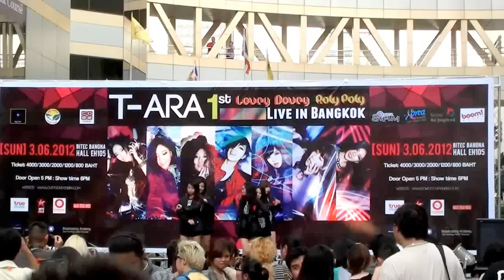120602 Lady Lego - T-ARA COVER DANCE CONTEST (Final Round)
T-ARA COVER DANCE CONTEST (Final Round)
Press Conference : T-ara 1st Lovey Dovey Roly Poly Live in Bangkok
@Siam Discovery 02/06/2012

ภาพและมุมกล้องไม่ดี(คนเยอะมาก T-T) แต่ถ่ายด้วยใจครับ